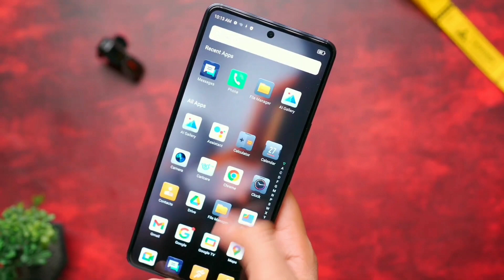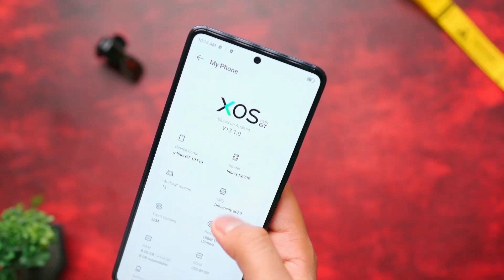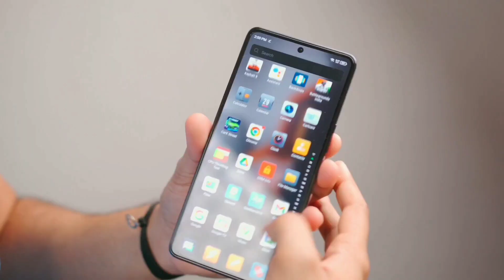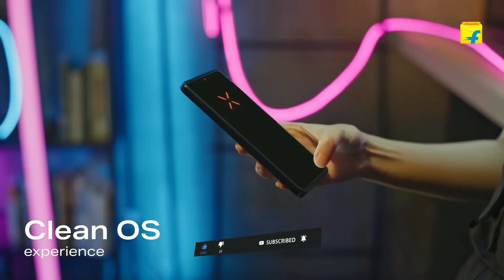Infinix GT 10 Pro Review नेपालीमा | Infinix GT 10 Pro Price In Nepal | 108MP Camera 🔥 MTK 8050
About This Video⬇️

Infinix GT 10 Pro Review नेपालीमा | Infinix GT 10 Pro Price In Nepal | 108MP Camera & FHD+ Display 🔥 MTK 8050 | TecNepal

 साथीहरू मैले यस भिडियो मार्फत तपाईंहरूलाई Infinix Gt 10 Pro Mobile को बारेमा जानकारी देको छु। Please भिडियो लाई  अंत सम्म हेरेर साथ दिनु होला भन्ने आशा गर्दछु|
  साथै अन्य यस्तै खाले भिडियोहरू हेर्नको लागि चानेल लाई

   Infinix Gt 10 Pro Price In Nepal.   (Expected)

Tecnepal

Queries⬇️

1. Infinix Gt 10 Pro
2. Infinix Gt 10 Pro Price
3. Infinix Gt 10 Pro Price In Nepal
4. Infinix Gt 10 Pro price In india
5. Infinix Gt 10 Pro Unboxing
6. Infinix Gt 10 Pro PUBG test
7. Infinix Gt 10 Pro pubg testing
8. Infinix Gt 10 Pro unboxing in nepali
9. Infinix Gt 10 Pro Unboxing in india
10. Infinix Gt 10 Pro Unboxing
11. Infinix Gt 10 Pro Price in nepal
12. Infinix Gt 10 Pro Camera test
13. Infinix Gt 10 Pro review
14. Infinix Gt 10 Pro in nepal
15. Infinix Gt series
16. Infinix Gt 10 Pro vs
17. Infinix Gt 10 Pro Review
18. Infinix Gt 10 Pro unboxing trakintech
19. Infinix Zero Ultra
20. Infinix Gt 10 6Unboxing Nepali
21. Infinix Gt 10 Pro 5g
22. Infinix Gt 10 Pro Gaming
23. Infinix Gt 10 Pro Processor
24. Infinix Gt 10 Pro Audio
25. Infinix Gt 10 Pro Price
26. Infinix Gt 10 Pro Display
27. Infinix Gt 10 Pro nepali
28. Infinix Gt 10 Pro Performance
29. Infinix Gt 10
30. Infinix Gt 10 Pro First Impressions
31. Infinix Gt 10 Pro First Look
32. Infinix Gt 10 Pro Features
33. Infinix Gt 10 Pro Specifications
34. Infinix Gt 10 Pro launch
35. Infinix Gt 10 Pro problems
36. Infinix Gt 10 Pro issues
 37. Infinix Gt 10 Pro specification